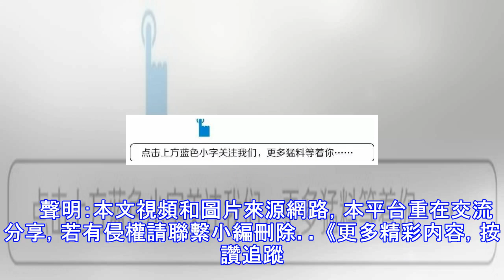天冷夜尿頻？艾灸一穴解決苦惱~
是什麼偷走了我們的氣血？答案驚人！　　艾灸15大要則，你都做到了嗎？　　菊千重談灸說艾：這些知識點，很多人還不懂~~（收藏慢慢看） 　　冬季裡，有些人總有尿意，以為是寒冷刺激的效果，從而忽略了另一種發生這種情況最可能的原因——尿頻。　　中醫認為小便頻數主要由於體質虛弱，腎氣不固，膀胱約束無能，其化不宣所致。此外過於疲勞，脾氣虛，上虛不能制下，土虛不能制水，膀胱氣化無力，而發生小便頻數。另外，濕熱、肝氣鬱結體質的人也容易出現小便頻數的表現，需要區分對待。　　冬天氣候寒冷，人體各軟組織（皮膚與血管）為了禦寒，呈收縮狀態，此時更容易出現尿頻現象。如果夜尿多，晚上上廁所肯定會影響到休息，而且在冬天裡稍...